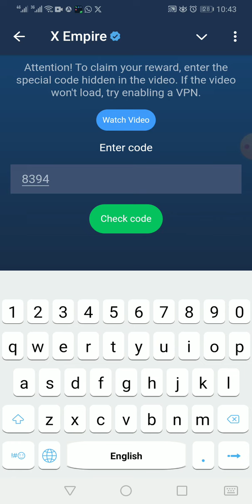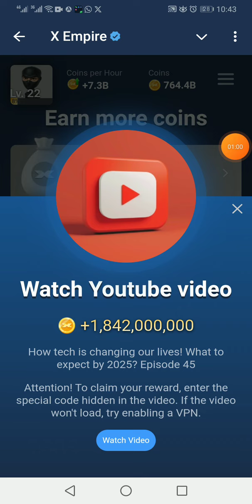x empire 46 episode code || musk emipre 46 code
1) x empire 46 episode code

2) musk emipre 46 code

3) empire 46 code